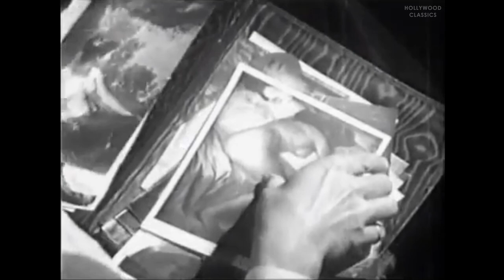The Tell-Tale Heart (1960) | Horror Film | Laurence Payne, Adrienne Corri, Dermot Walsh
Watch the 1960 Hollywood classic movie, The Tell-Tale Heart.

While called the Tell Tale Heart, the plot differs significantly from Poe's short story of the same name.

Movie Name: The Tell-Tale Heart
Stars: Laurence Payne, Adrienne Corri, Dermot Walsh
Director: Ernest Morris